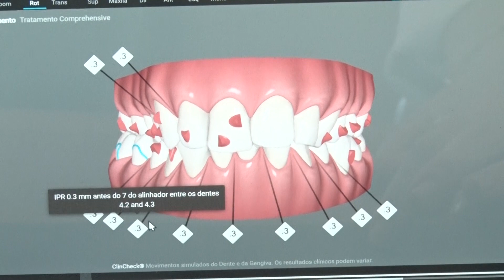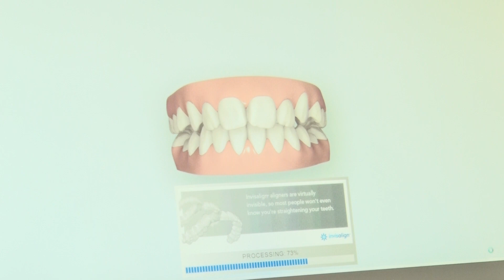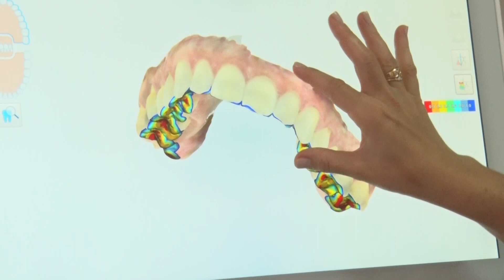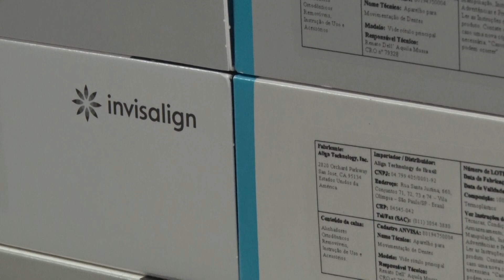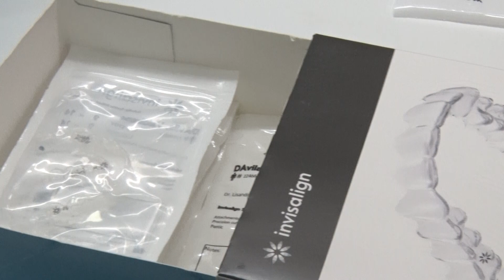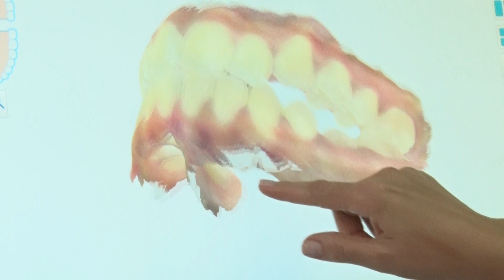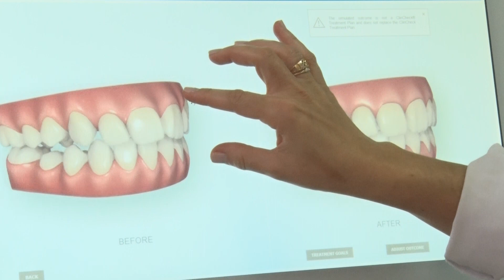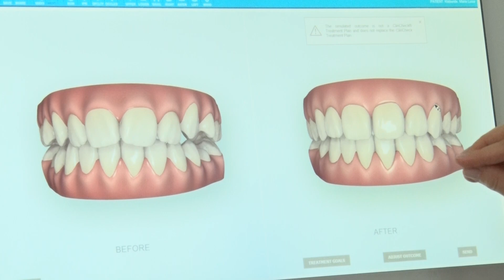Dra Lisandra Manguzzi, ortodontista em Joinville, explica o tratamento com tecnologia Invisalign .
Dra Lisandra Manguzzi, ortodontista em Joinville, explica o tratamento com tecnologia Invisalign . Ela também faz o tratamento com aparelho ortodôntico tradicional, sempre com a preferência do paciente, porém, ela mostra a eficácia do tratamento nessa matéria. Ela atende em Joinville e é referência da região norte do Estado de Santa Catarina.